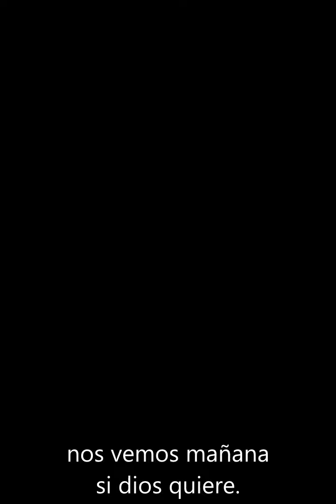cuando el actor ENRIQUE AGUILAR reto a DIOS